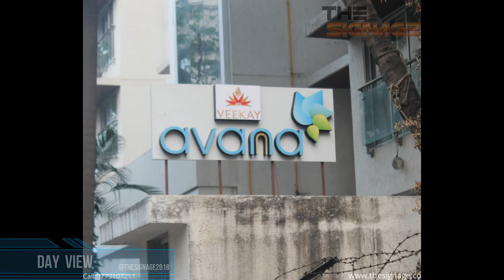How to make Building or Society Name Signage - Manufactured and Installed by The Signage